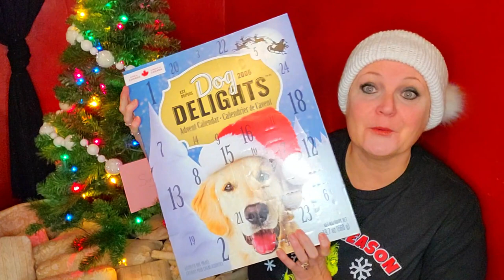Angie & Sandy Christmas Is Terrific Gift Exchange 2022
Sandy Clark
                                           Nanaimo, BC
                                              V9R 6X6